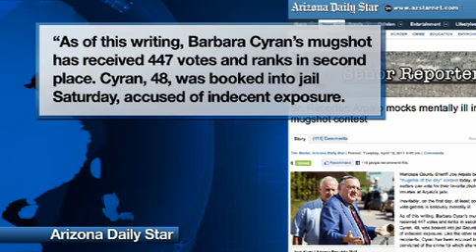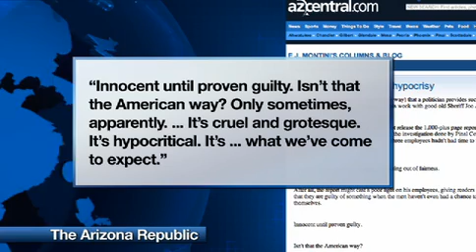Sheriff Joe Arpaio creates creates Online Mugshot of the Day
Sheriff Joe Arpaio America's Toughest Sheriff is showing people his playful side - with a new "Mug shot of the Day!" feature on his website.

Maricopa County's Joe Arpaio, the grizzled lawman known for his tough stance on illegal immigration, is allowing visitors to the county sheriff's website to browse the mug shots of dozens of perps and vote on their favorites.